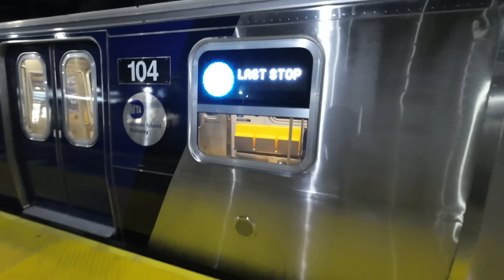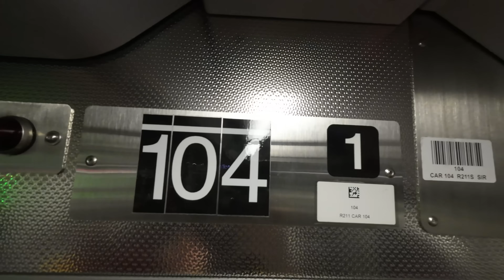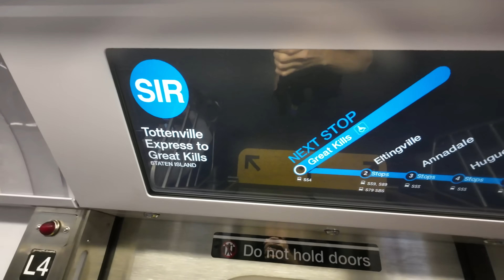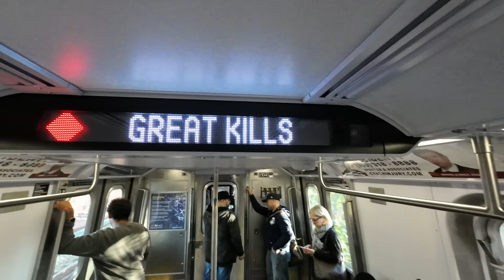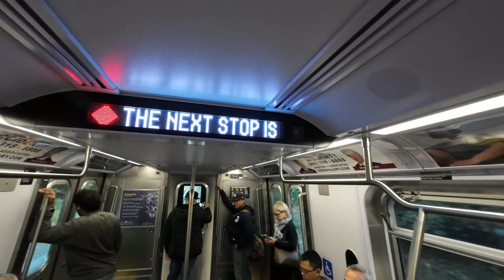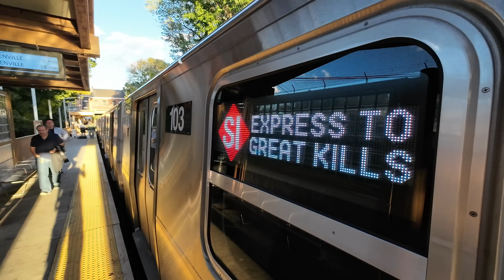R211S Tottenville Express! Oct 9, 2024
Hey railfanners! Here's a new train for you! It's just like the old new train except it's somewhere else and says different stuff!
Have fun Staten Island!

00:00 - Start
03:31 - Railfans:
04:31 - R211S Great Kills Express car 104 exterior
05:12 - Off we go!